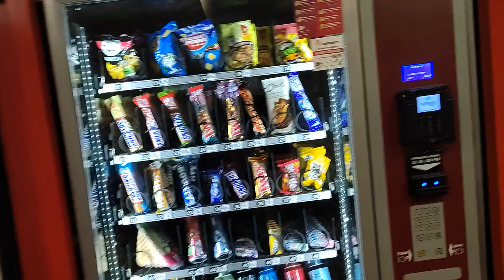Как живут москвичи?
7 сентября
Заказ моей книги: